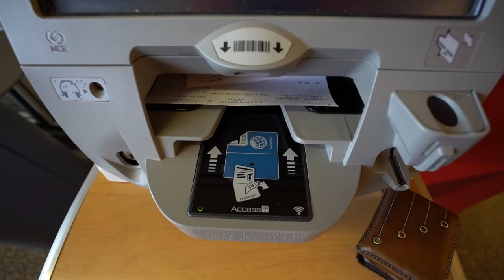I Dont Want To Leave...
Peace out PNW..it was great meeting you. Instead of typing up a lame description I'm just going to list (not in order) a few things I'll miss and that i love about BC and Seattle..
--Young Plugg

1. The Terryaki
2. Seattle Coffee
3. Tim Hortons
4. Epic clear water cohos
5. The Skagit River
6. River fishing
7. The Cascade
8. Fraser River
9. Peric's nose
10. Robs vest
11.Big ole white strugeon

Editing software
Camera Case

SOUNDCLOUD: Fishing The Midwest Music